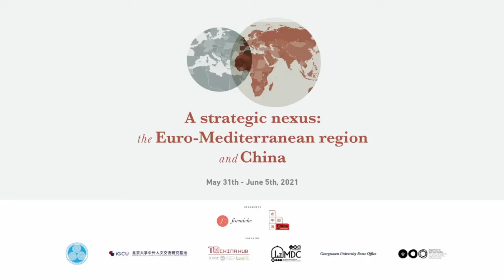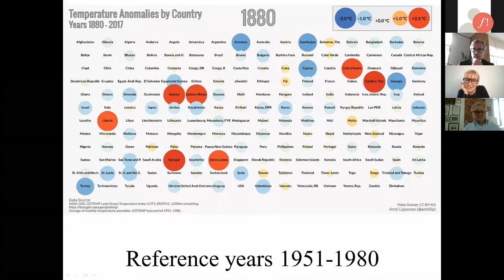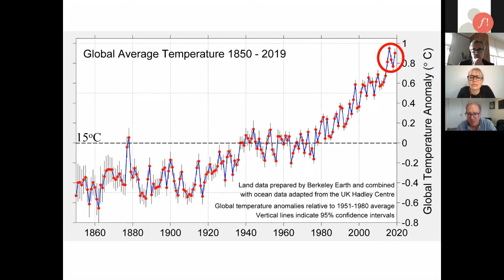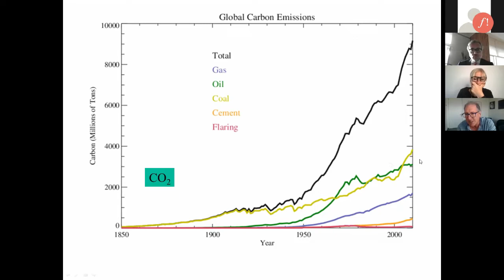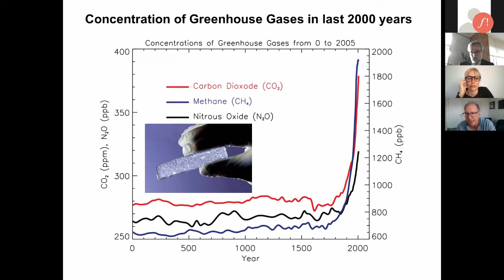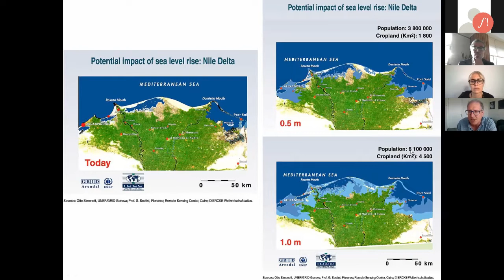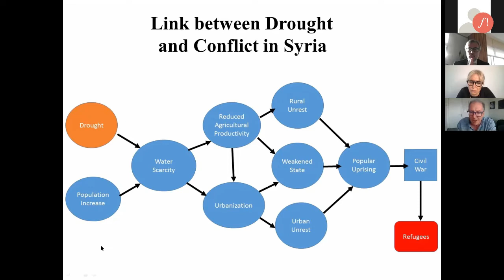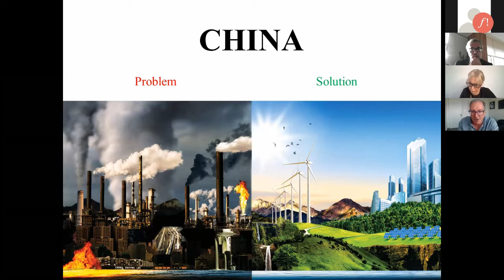The Euro-Mediterranean Region and China: the emerging joint quest for climate sustainability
"A Strategic Nexus: the Euro-Mediterranean Region and China"

With this workshop, the ChinaMed Project and Formiche - in partnership with the Center for the Mediterranean Area Studies (CMAS) of Peking University, the Institute for Global Cooperation and Understanding (IGCU) of Peking University, the TOChina Hub of the University of Turin, the Georgetown Representative Office in Rome, the Moshe Dayan Center for Middle Eastern and African Studies (MDC) and the Department of East Asian Studies of Tel Aviv University - aim to address trends and challenges of the growing interconnection between the Euro-Mediterranean Region and China, and its potential impact on regional and global dynamics.

Panel 6 - Global warming (up): the emerging joint quest for climate sustainability and its impact on global connectivity & security

KEYNOTE SPEECH
Prof. Colin Price
Researcher and lecturer in Atmospheric Sciences in the School of Geosciences at Tel Aviv University

DISCUSSION
Min. Corrado Clini
Former Italian Minister of Environment (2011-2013); President, Global BioEnergy Partnership

Mr. Giulio Bonazzi
Chairman and CEO, Aquafil Group

Mr. Stefano Marguccio
Senior Advisor to the Director General at the International Renewable Energy Agency (IRENA)

CHAIR
Ms. Silvia Francescon
Senior Policy Advisor at Hyphen, member of the G20 Expert Committee of the Italian Ministry of Ecological Transition